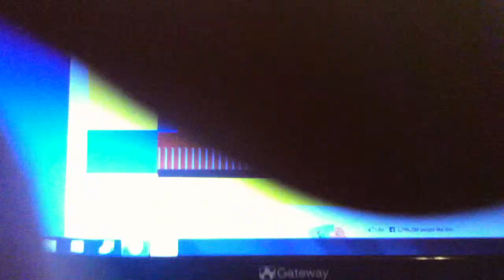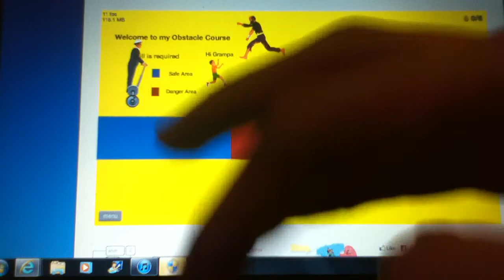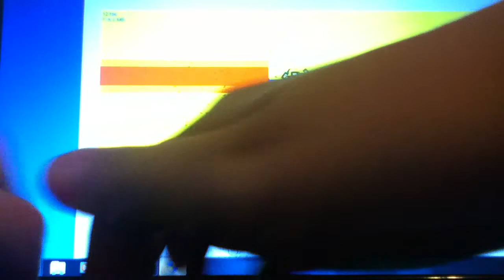Happy Wheels 2(actually just Happy Wheels again) Part 59: Honoring The Veterans!...sort of